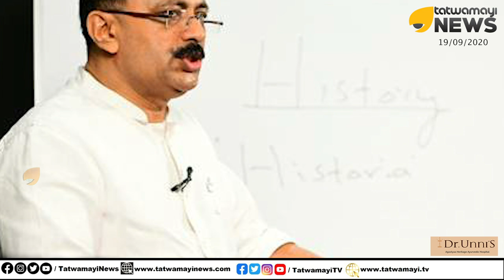ജലീലിന് പുഴുത്തു നാറിയ അധികാര മോഹമെന്ന് പഴയ കൂട്ടുകാർ | K T JALEEL